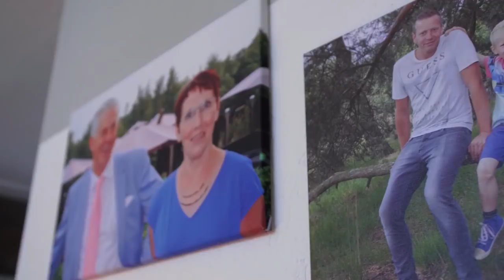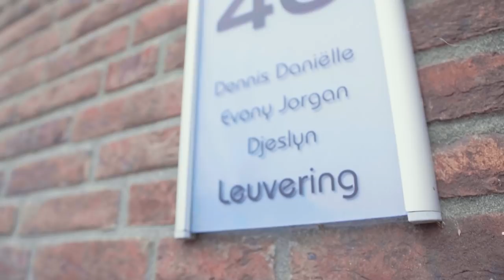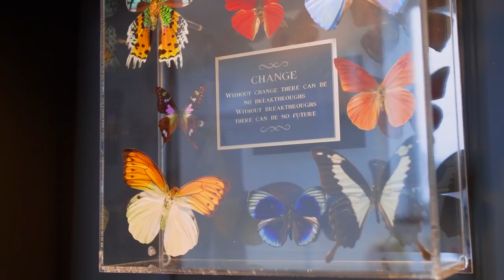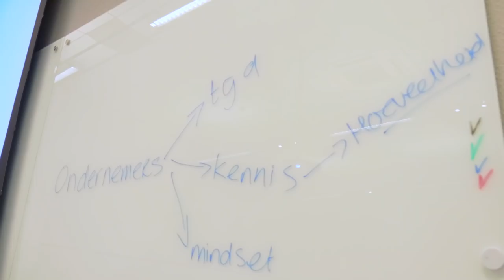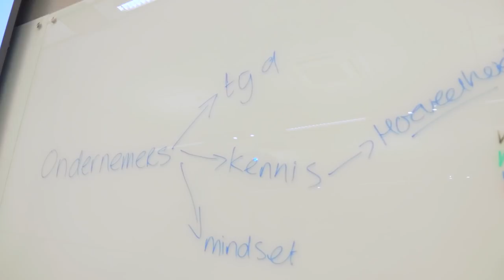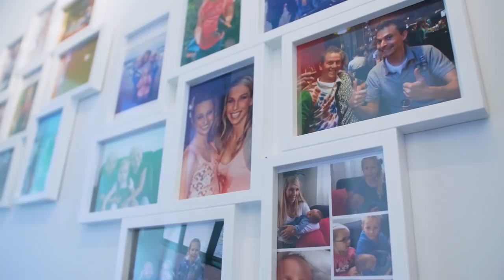Documentaire Danielle Leuvering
"Ik deel in mijn documentaire mijn persoonlijke verhaal en de moeilijkheden die ik heb overwonnen om andere ambitieuze vrouwen te inspireren en te laten zien dat je krachtiger bent dan je denkt. Zelfs in moeilijke situaties.

Ongeacht je achtergrond. Ongeacht je bagage. En ongeacht waar je nu staat. Jij kunt gaan stralen en  voor jezelf staan. Maar eerst moet je "ja" gaan zeggen tegen jezelf. Want in iedereen zit een ongelofelijke power! En die mag er nu echt uit komen. Nu. Is. Het. Jouw. Tijd!”